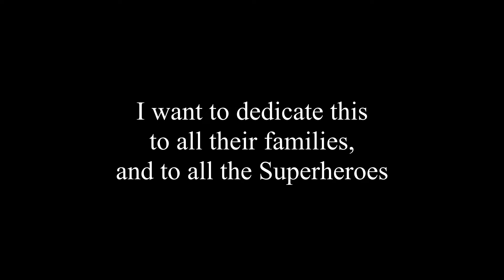Broken Bridges - Marich Young - Moeke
One of our most talented rangatahi to be apart of He Oro Taiohi was this young man Marich. He wrote this back in 2019, and during the pandemic he decided to dedicate it to all who had lost loved ones during Covid-19, a beautiful instrumental called Broken Bridges.